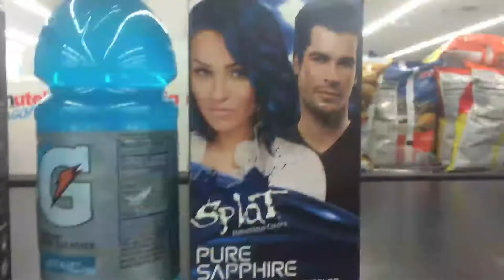Holy White Hounds / The Cult Tour Update II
Holy White Hounds are on tour with The Cult through April 16.

Google Play